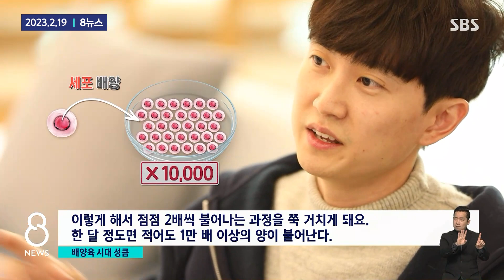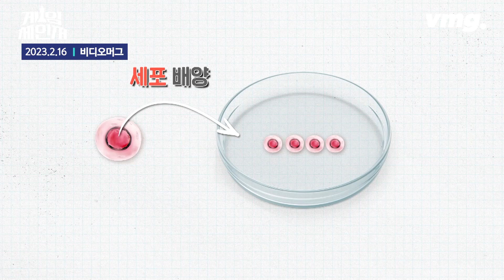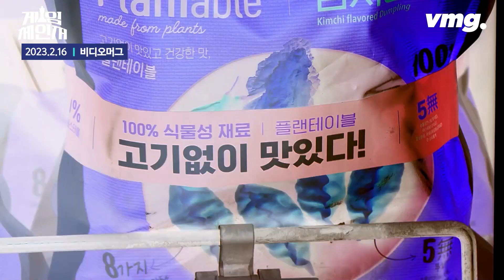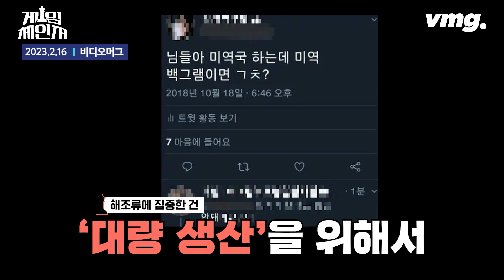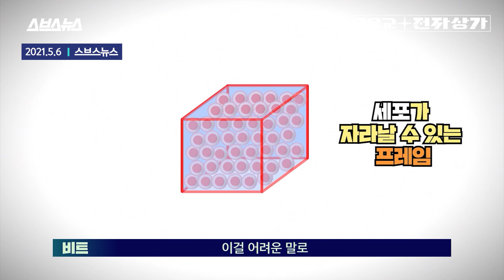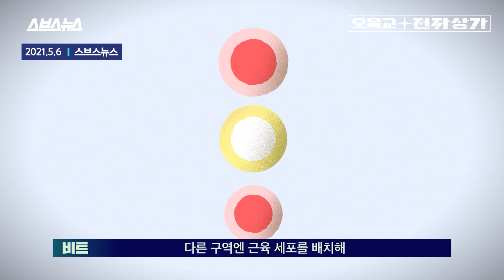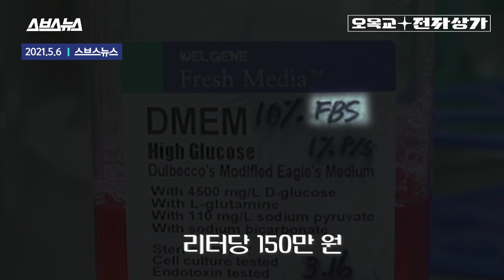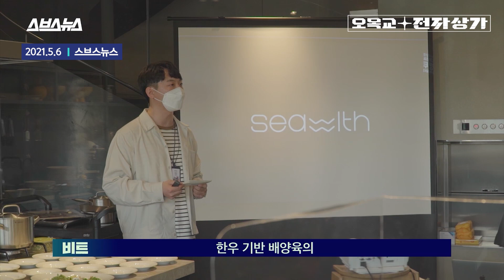진화하는 '배양육'..원하는 부위만 따로 / SBS / 모아보는 뉴스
소나 돼지 등 동물 세포를 키워 만든 고기를 배양육이라고 하는데요,
앞으로 대체육과 함께 미래 육류시장을 이끌어갈 기술로 주목받고 있습니다.
그런데, 꽃등심, 삼겹살 이렇게 각자 좋아하는 부위만 따로 키울 수 있으면 어떨까요?
이런 상상이 곧 현실이 될 전망입니다.

00:00 "꽃등심만 키워주세요"…원하는 대로 키우는 '배양육' 온다
02:23 채끝? 삼겹살? 이젠 원하는 부위만 키우겠습니다
10:19 세계 유일 한우 배양육 튀기고 구워 먹어 보면? / [오목교 전자상가 EP.36]
20:18 닭고기 없는 치킨버거?…미래의 고기는 '배양육'